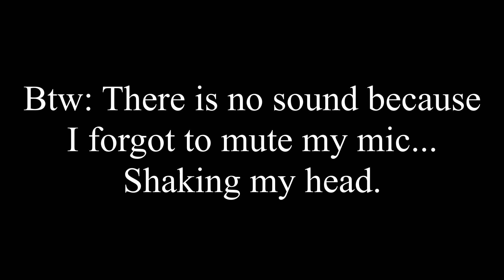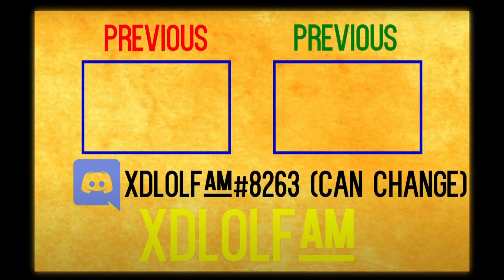XDLOLFAM vs VGT (EPIC!) | Roblox Prison Life 1v1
Insane 1v1 with a pro gunfighter, VGT (AKA_vg).

I do not know his Youtube channel, if any.